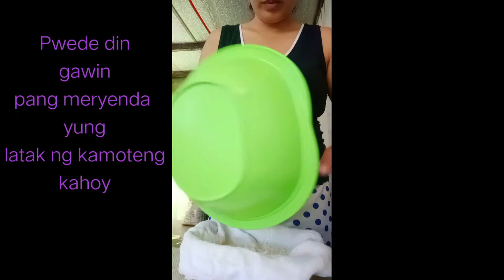Ube Kamoteng Kahoy Sobrang Sarap | Mommy Ana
Ube Kamoteng Kahoy with Cheese Sobrang Sarap | Mommy Ana

Ingredients
Kamoteng Kahoy
Ube Condense
Cheese
Margarine
Asukal

Genre : Modern Rock
Style : Sentimental
Instruments.  : Leads,  E Guitar, Pads,  Drums
Composed by : LowRider